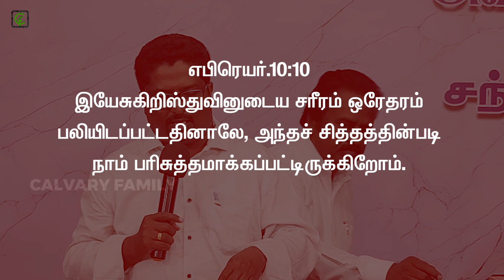எதற்காக முள்முடி | 15 | Bro. John Daniel | Calvary Cross Meditation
Join us for a soul-nourishing journey through the Way of the Cross. In this sacred meditation, we reflect on the profound moments of Jesus’ Passion, walking alongside Him as He bore the weight of our sins.

Day: 15  |  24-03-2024 (Sunday) @ 6:30Pm
Calvary Cross Meditation 2024 | Siluvai Thiyanam Meeting

Message by: Bro. John Daniel
Rev Dr CH Benjamin
Calvary Assembly Church Family,
No. 333, Jaiganesh Nagar, T.C.Kootroad,
Vanur Taluk, VPM Dist.,